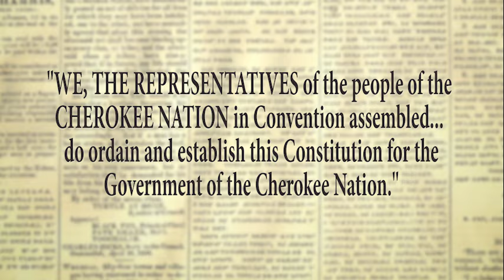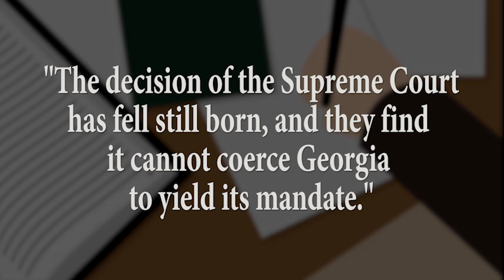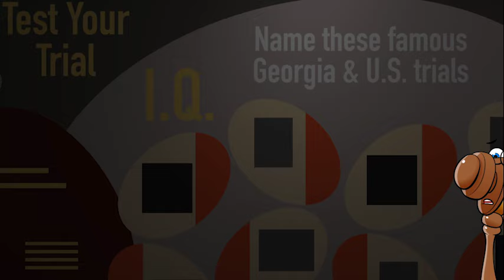Worcester v. Georgia | "A Distinct Community"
A Georgia court convicted Samuel Worcester of settling in Cherokee Nation territory without obtaining a state license. Worcester appealed the case to the U.S. Supreme Court, which overturned the decision in 1832. The court also laid down guiding principles on the relationship between Native American tribes, states, and the nation. John Marshall described the Cherokee Nation as “a distinct community” over which “the laws of Georgia have no force… [except] with the assent of the Cherokees themselves…” The ruling thus accorded Native American tribes important elements of sovereignty, which have been reinforced in hundreds of cases since that time. Yet the ruling did not protect the Cherokees and other Native American tribes from oppression. Perhaps best known to Georgians is the forced removal of Native Americans from the state on the infamous “Trail of Tears.”

This animated video is part of the Virtual Museum of Law, presented by the State Bar of Georgia's Law-Related Education Program and funded by the Cornerstones of Freedom® program.